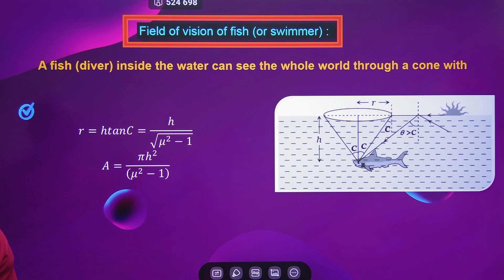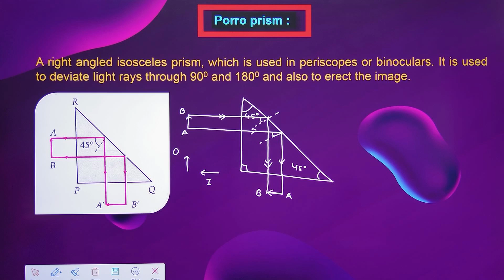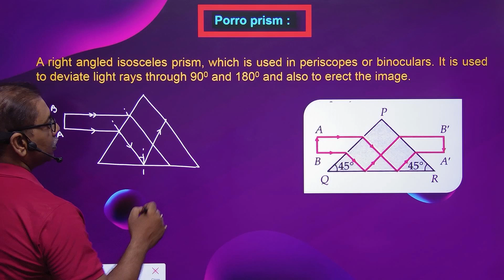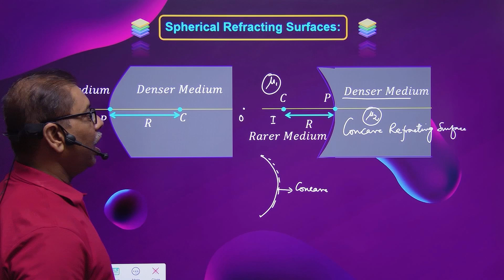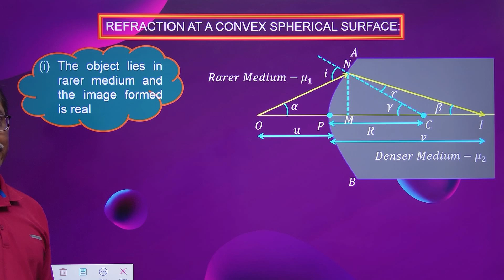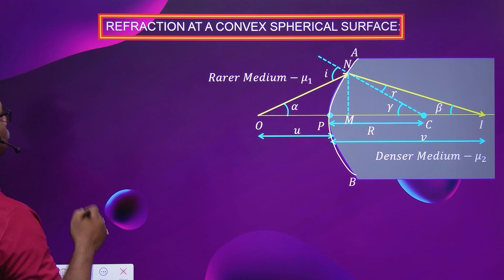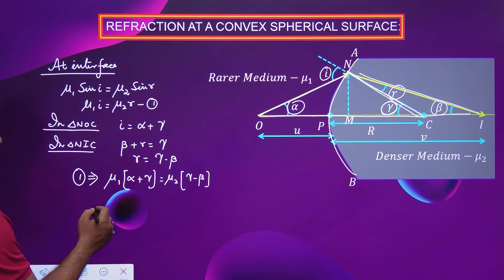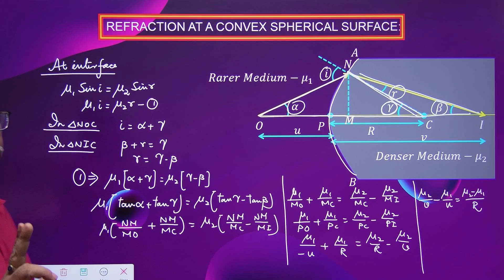Class 12#Ray optics Porro prism Refraction through refracting glass surface -A#iitjee